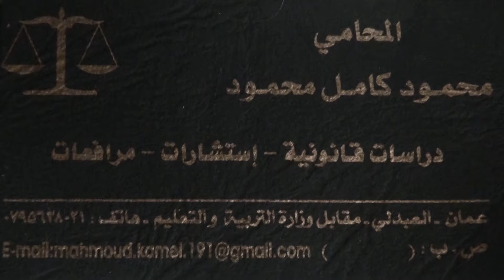المحامي محمود كامل محمود كفاءات اردنية